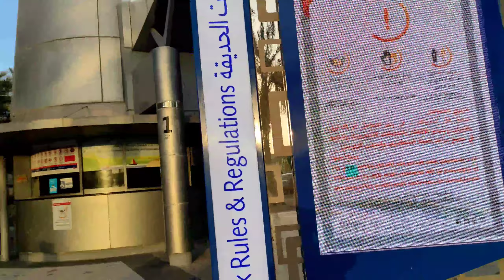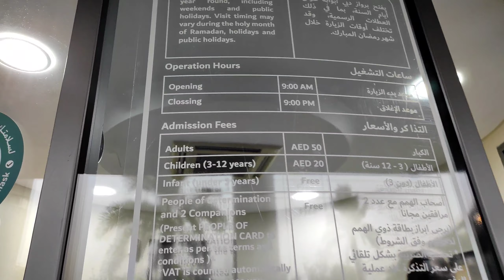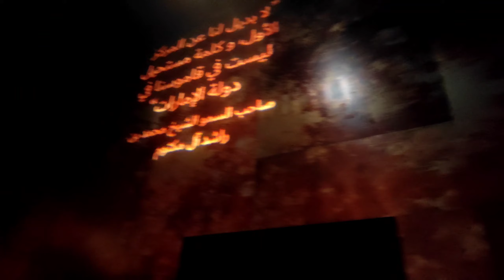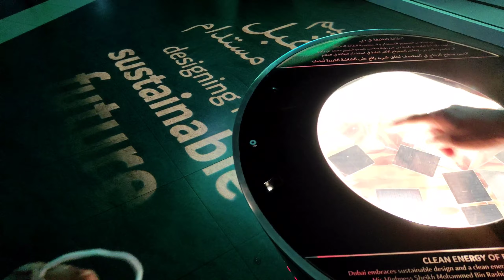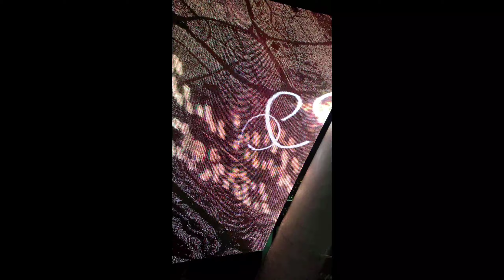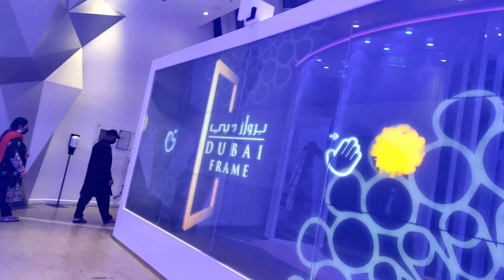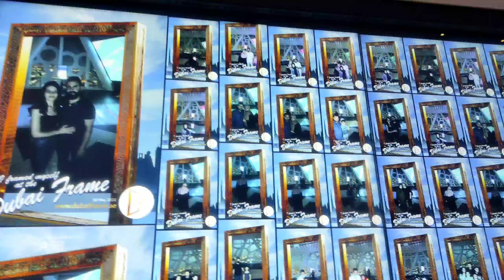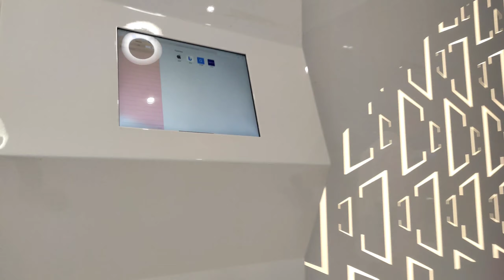ഒരിടത്ത് രണ്ട് Dubai | Dubai Frame | Wow | Dubai Vlog 10 [Dilus vibes]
Hi Friends
   Assalamu Alaikum
Welcome Back Dilus vibes

Today's video A Wonderful video. Today We are Go Dubai Frame, Yaaa, Dubai Frame Is World Largest Frame. They Have 150 Metere Height. At the top of Dubai Frame We are Watch All Side of Dubai. And At The top We are Looking Two Dubai. Old Dubai And New Dubai. Two Dubai, Wow, Are you Excitement Guyz, Yes, Let's Watch the video and Enjoy ☝️☝️

My Editor
Adobe premium pro
Wondershare Filmora
Tunskit AceMovi
VideoPad

Thumbnail
Adobe Photoshop
Canva

Digitek DTR - 550 LW    - Trypod
YUNTENG      -      Monopod
Boya         -       Mic
Rode Wirless Go     -  Mic
NYORK                  -    Mic
Gopro Hero 9    -      Monopod
Gopro Hero 9    -      Head setter
Light                 -        Ring Light,   L E D
Laptop             -         Lenova

If You Like the video please click on the 👍 Like button and share your Friends and Family.